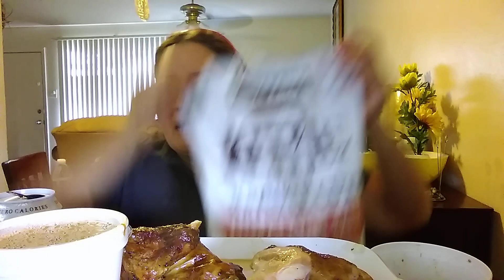MUKBANG con tortillas calientitas de la tortilleria